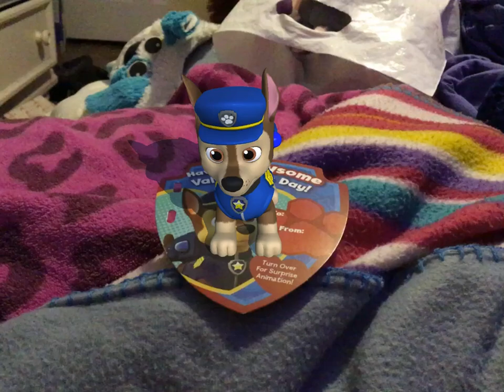Chase gets married with Amanda(2015-2021)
5 years of Mississippi and fun!